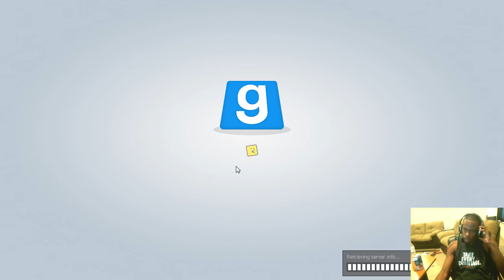Gmod - Gmod Funny Moments - ONE AT A TIME! | Gmod Death Run (Garrys Mod)